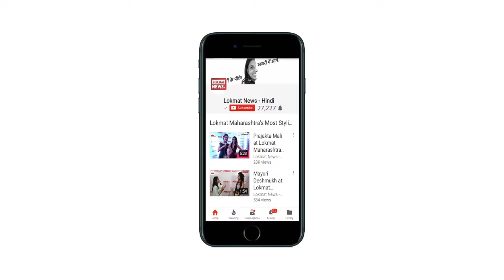Sports Minister Rajyavardhan Singh Rathore challenged Mary Kom to a bout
The five-time world champion and Olympic bronze medalist MC Mary Kom posted a video on Twitter which shows her sparring with Sports Minister Rajyavardhan Singh Rathore.